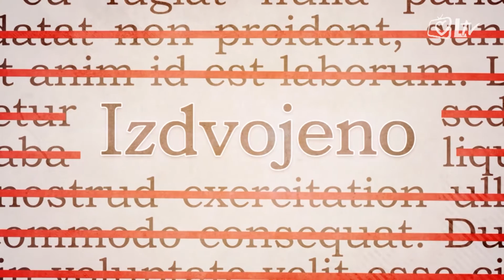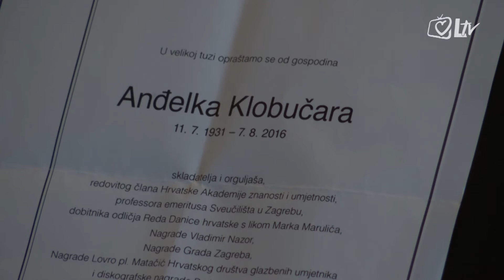Izdvojeno - 31.8.2016. Komemoracija pokojnom Anđelku Klobučaru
Pokoj duši i zbogom u nadi da smrt nije kraj - poruka je komemoracije za pokojnoga hrvatskoga skladatelja, orguljaša, akademika Anđelka Klobučara. Komemoracija je održana na Muzičkoj akademiji u Zagrebu. Posljednji ispraćaj najavljen je za četvrtak, prvoga rujna, u 11:40 sati na Mirogoju. Sveta Misa zadušnica bit će održana istoga dana u Katedrali Uznesenja Blažene Djevice Marije u Zagrebu u 19 sati.